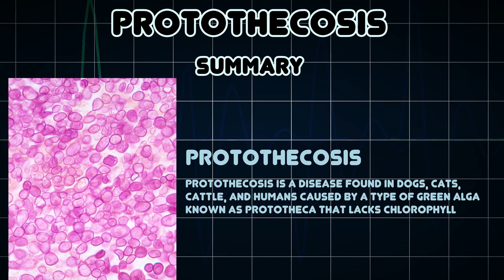Protothecosis (Medical Condition)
Symptoms, risk factors and treatments of Protothecosis (Medical Condition)

Protothecosis is a disease found in dogs, cats, cattle, and humans caused by a type of green alga known as Prototheca that lacks chlorophyll